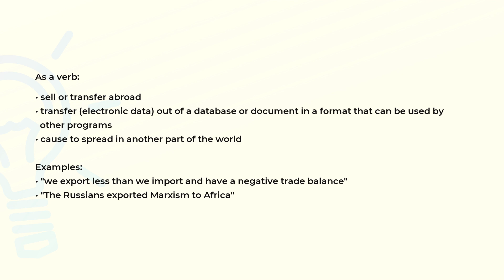What is the meaning of the word EXPORT?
Definition, examples of use and spelling of the word EXPORT.

(00:00) Intro
(00:07) As a noun
(00:15) As a verb
(00:45) Spelling

As a noun (00:07):
• commodities (goods or services) sold to a foreign country

As a verb (00:15):
• sell or transfer abroad
• transfer (electronic data) out of a database or document in a format that can be used by
  other programs
• cause to spread in another part of the world

Examples:
• "we export less than we import and have a negative trade balance"
• "The Russians exported Marxism to Africa"